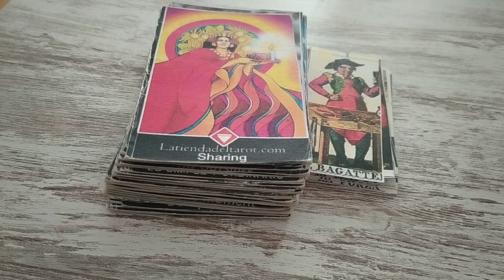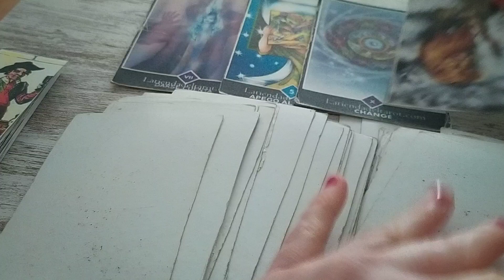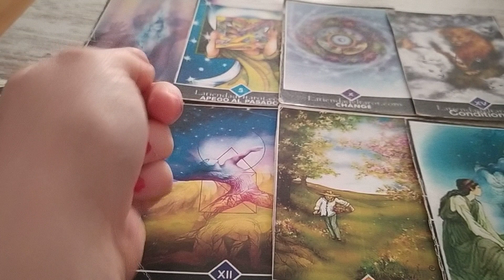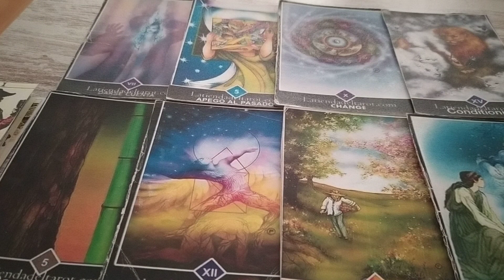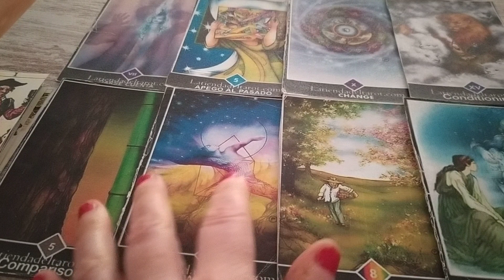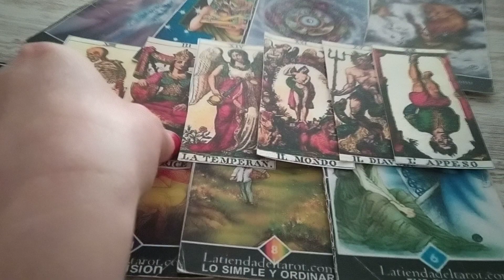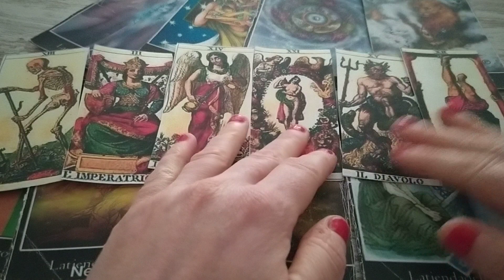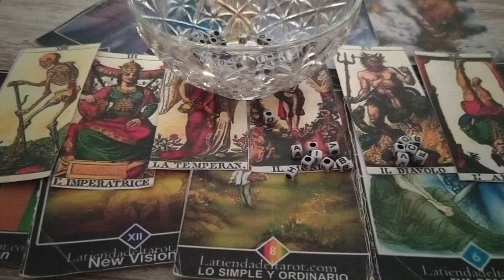PERSOANA TA DRAGA E GREU INCERCATA ! VA COMUNICA CURAND CA SA ITI ARATE IUBIREA SA ! 🌺🌺🌺🌺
Tarotul si continutul acestui canal  nu reprezinta sfaturi sau consultanta psihologica, ,  scopul acestor etalari este  doar pentru divertisment si bunastare sufleteasca.Abonarea si vizionarea sunt gratuite.